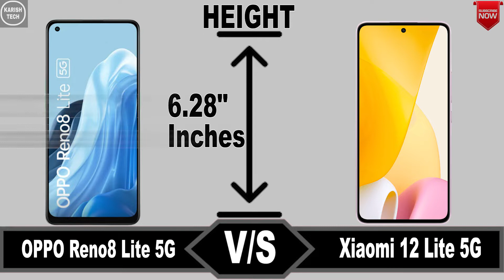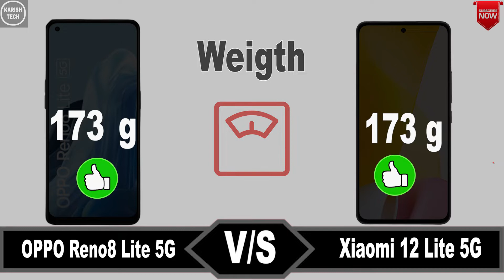OPPO Reno8 Lite 5G vs Xiaomi 12 Lite 5G || Price || specification || comparison